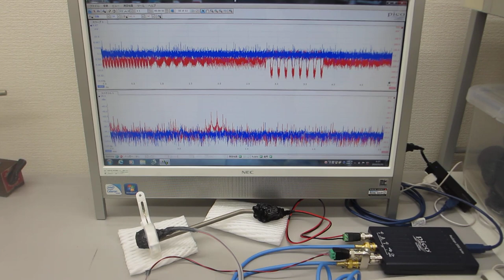超音波発振制御プローブの製造技術（超音波の送受信テスト）